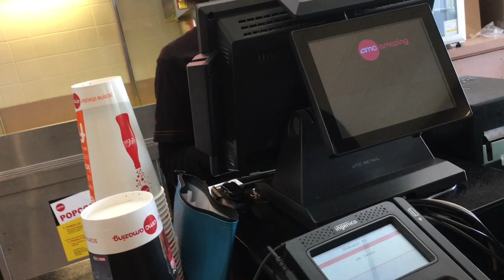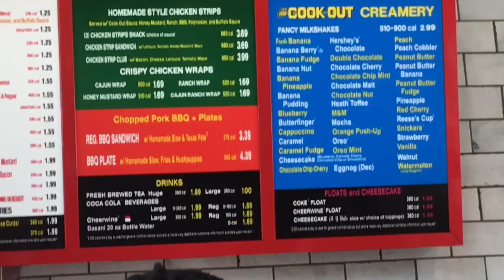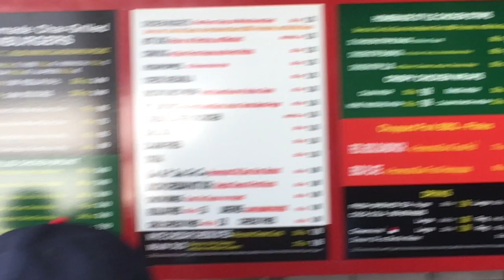THAI FOOD MUKBANG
Eating Thai food and mini mall Vlog.